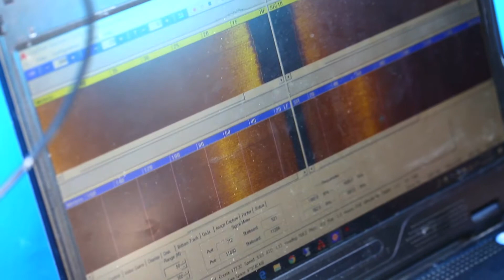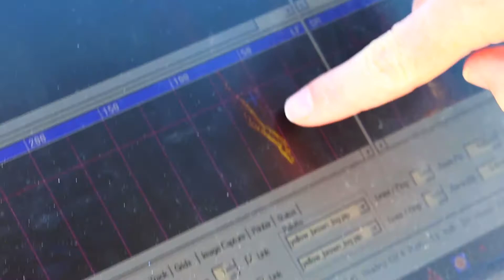Working to protect the vaquita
Devastatingly, there are just 23 vaquita porpoises left on earth. Along with partners, we’re using sonar scanning technology to find lost and abandoned nets in Mexico’s Gulf of California, where all these remaining vaquitas live.